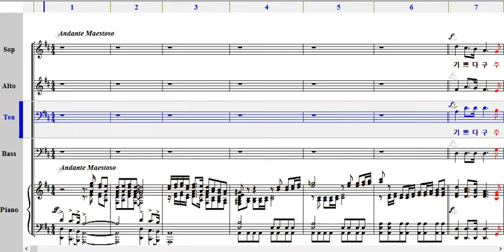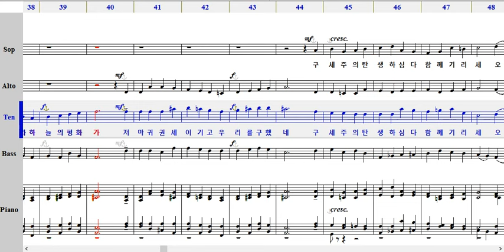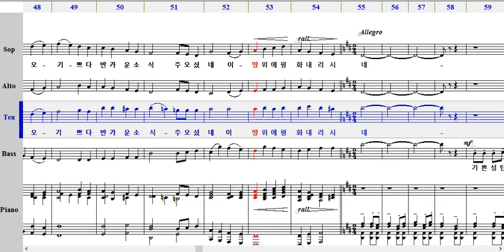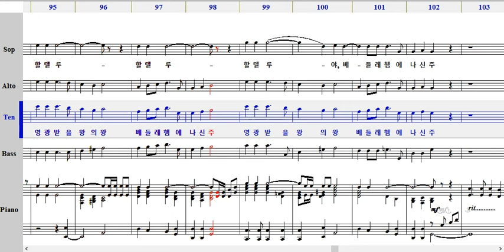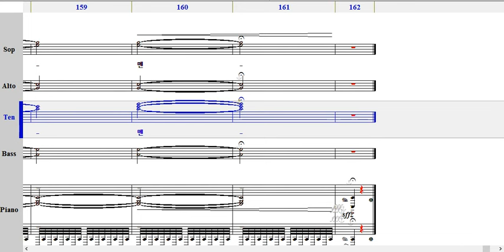성탄축제 Leroy Anderson 테너